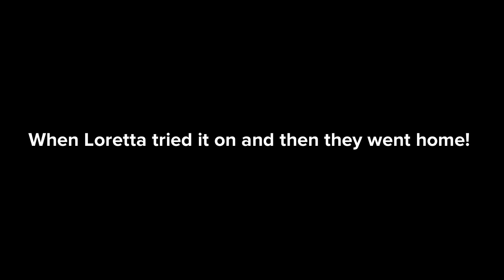JayJayCoolJ and Loretta Brown going to the Mall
My Singing Monsters Friend Codes:
83894346CC (mobile)

Thanks! 💙